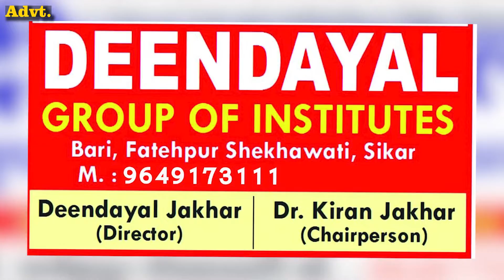AshokGehlot के सामने अचानक पूरी भीड़ लगाने लगी मोदी-मोदी के नारे, फिर अशोक गहलोत ने किया कुछ ऐसा ?